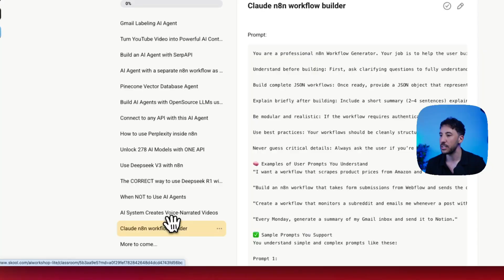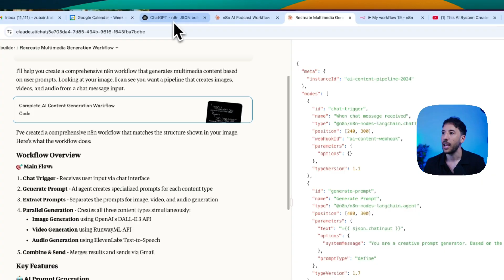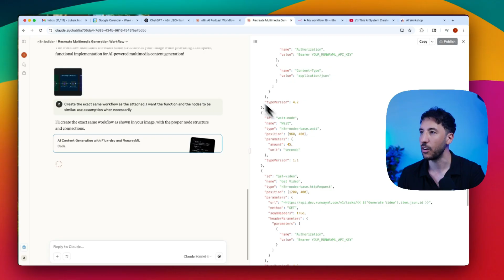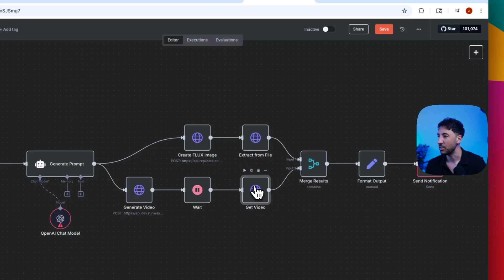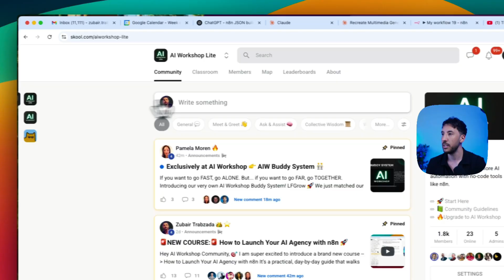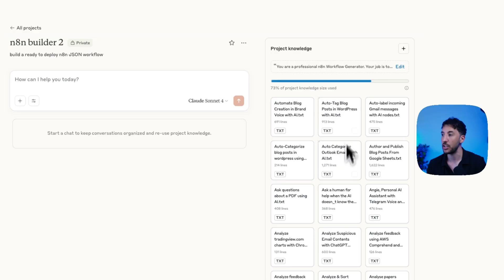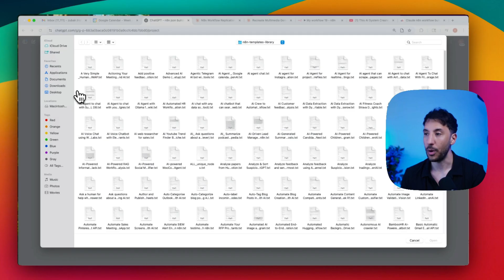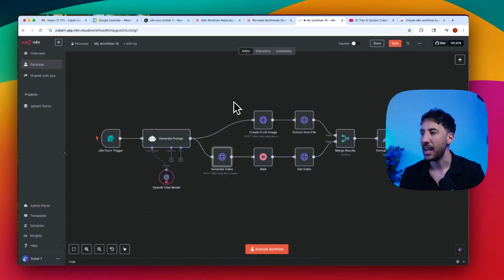ChatGPT vs Claude: How to INSTANTLY build n8n AI Agents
🚀 Join the AI Workshop Community to master AI automation and connect with 900+ like-minded members!

Sign up for a FREE n8n cloud account!

Learn how to create n8n workflows instantly with Claude 4.0

0:00 Intro
0:33 How to access FREE resources
2:20 Demo with both Claude and ChatGPT
6:14 n8n JSON builder with Claude
9:36 n8n JSON builder with ChatGPT